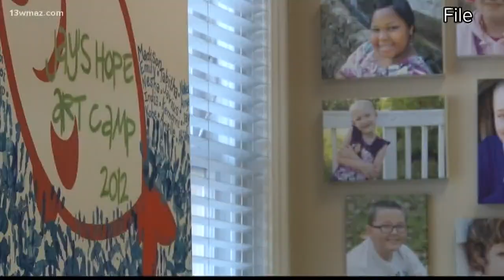Macon teen celebrates one year cancer free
13WMAZ News is the #1 station for news and weather in the Central Georgia area, serving people in Dublin, Macon, Milledgeville and Warner Robins.